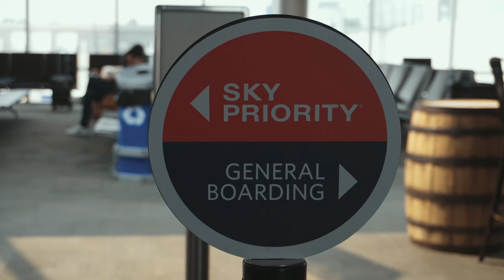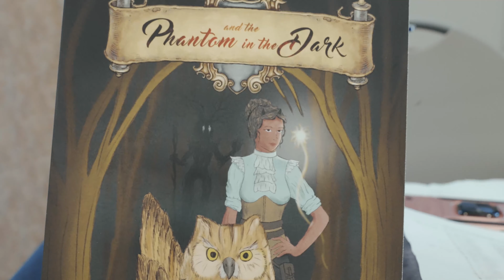What is the Christian Game Developers Conference?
What is it like to go to the Christian Game Developers Conference? Come along with me as I show you.

For the past twenty years, CGDC has been a gathering place for Christian game makers worldwide. Though small in attendance, the conference has had an outsized impact on its attendees, including me. In attending the event over thirteen times, I've met some of my best and closest friends, and as a byproduct, it has led to numerous career opportunities.